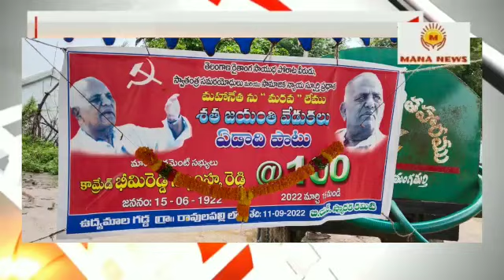" ఘనంగా భీమిరెడ్డి శత జయంతి వేడుకలు" MANA NEWS latest updates